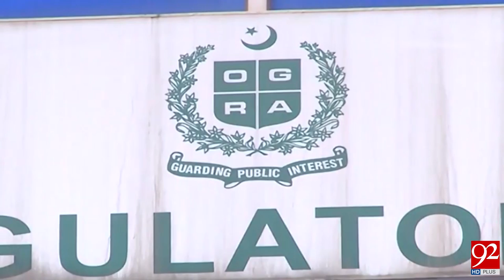PM Nawaz Sharif Refuses to Resign Over Panama case- 13 July 2017 - 92NewsHDPlus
Watch News Report:PM Nawaz Sharif Refuses to Resign Over Panama case